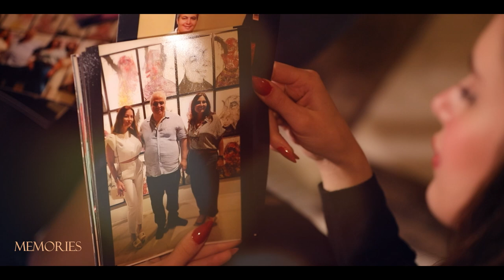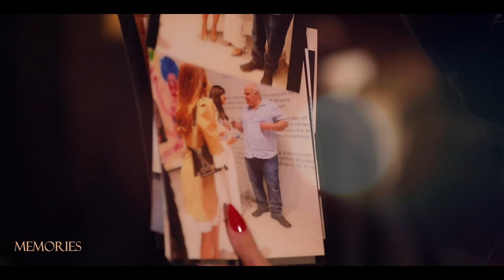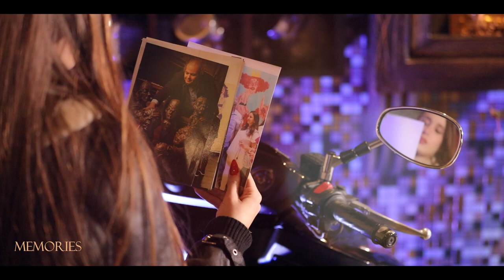Memories with Sabhan Adam